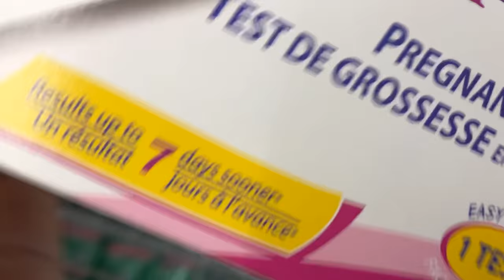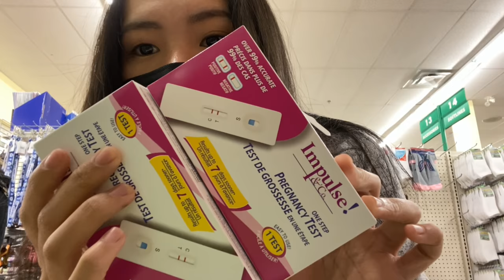PREGNANCY PRANK sa birthday ni MAMA!! 😂😂😂